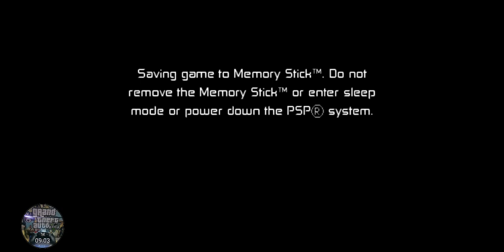(P23) BEN 10 PROTECTOR OF EARTH THE MERCILESS (PSP) PART 23 VILGAX BATTLE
Im Using the Following

PSP EMULATOR (PPSSPP GOLD APK)
SAMSUNG S8+

And The Awesome Gamesir G3S

Please let me know which Games i should do next (PSP PLATFORM AT THE MOMENT).